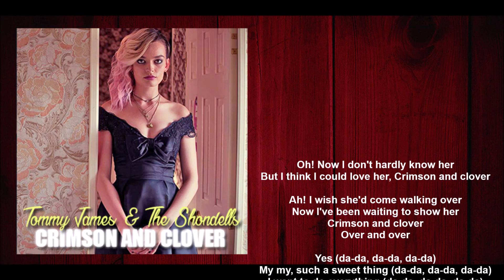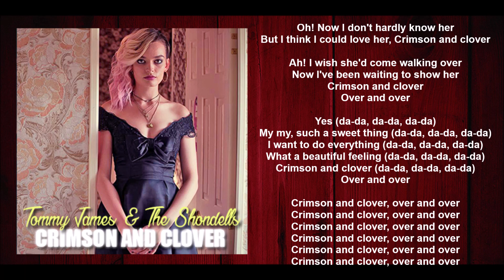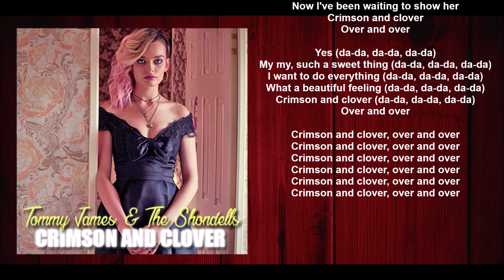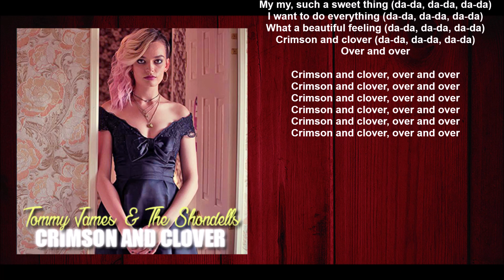Tommy James & The Shondells - Crimson And Clover (Lyric video) • Sex Education | S1 Soundtrack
TV Series Soundtrack: SEX EDUCATION (Netflix | 2019)